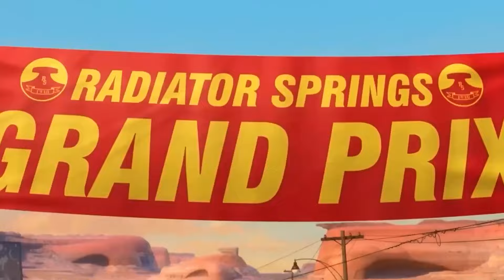Looking For Disney Pixar Cars,Cal Weathers,Red,Lizzie,Finn McMissile,Disney Pixar Cars